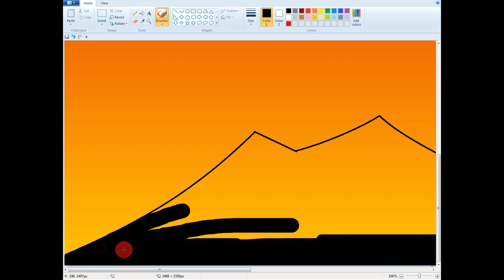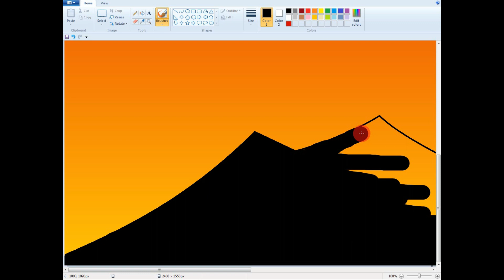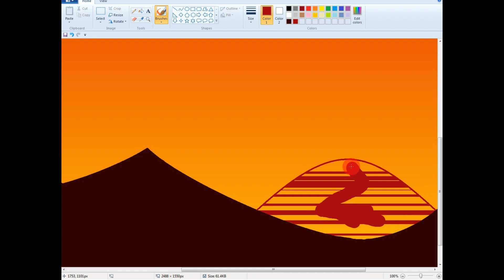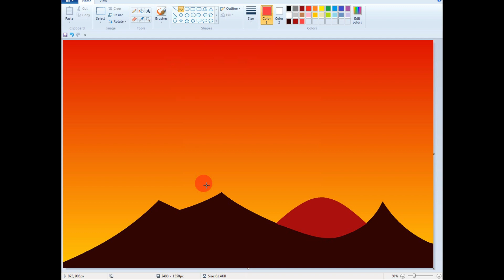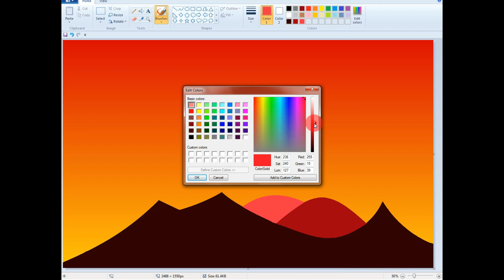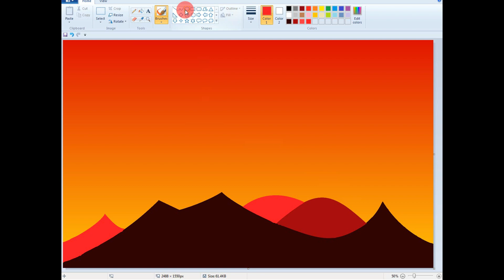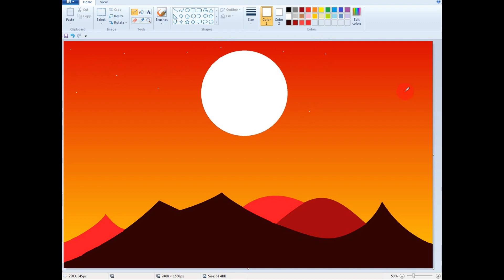Sunset Painting ||Brother Princess Computer Center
mountains and fields

snowy field

mountains roads

mountain fieldstone

the mountains road snowrunner

c mountains

fields-denio road conditions

enosburg mountain road

fields of snow

f mountain

h mountain

j mountains

k13 mountain aspen

k13 mountain

k mountains

mt mansfield face

mount mansfield forecast

old mountain field

r mountains

s mountain road

s mountain

snow mountain road

snowmass mountain s ridge

v notch mt sneffels

v notch sneffels

mountains rodeo stampede

mount snow x games

yellow mountain fire tower

yellow mountain fire tower trail

yellow mountain fire tower short hike

yellow mountain fire tower hike

z mountains

0 mountain road

0 mountain road wilton ct

0 mountain view rd

1 mountain road suffield ct

1 mountain road stanfordville ny

1 mountain road

1 mountain rd

2 mountains

2 mountain road rindge nh

2nd mountain sunflowers

2 mount snow lane coram ny

3 mountain snowflake tires

3 peaks mountain snowflake

3 mount snow lane coram ny

3 mountain

3 peak mountain snowflake mud tires

4 mountain sports snowmass base village

4 mountain sports snowmass village

4 mountain sports snowmass

4 mountain sports snowmass mall

4 mountain sports

5 mountain rd mansfield ct

5 mountain road

5 mountains

5 mountain facts

5 mountain view ave enfield ct

mountain road suffield

6 mountain road

6 mountains

7 mountains road conditions

7 mountains accident

7 mountains cameras

7 mountains radio

8 mountain rd deerfield nh

8 snow forest cove zillow

8 snows hill dover ma

8 mountain drive selinsgrove pa

9 mile forest ski conditions

9 mountains

9 frost valley road mount sinai ny

9 mountain road raymond nh

9 mile trail snow mountain ranch